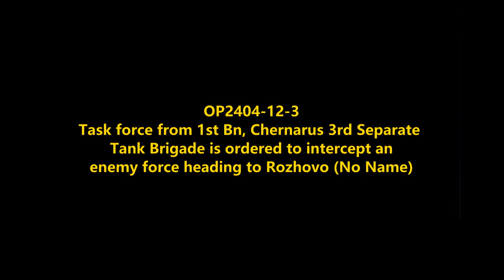Intercepting the Enemy: Chernarus Defense Forces Defensive Combat Operations in Korsac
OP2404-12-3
A task force formed from 1st Bn, Chernarus 3rd Separate Tank Brigade advances on the village of Rozhovo (No Name) with orders to intercept an enemy mobile forces.
Mods used (Not a comprehensive list):

RHS GREF
CUP
TPW Mods
Project Opfor
Drongo's Command Enhancement
ASR AI3
Lambs Suppression
Russian Female Voice
Zephik Females
TGM Females
Bloodlust

Terrain: Korsac

Why Chernarus?